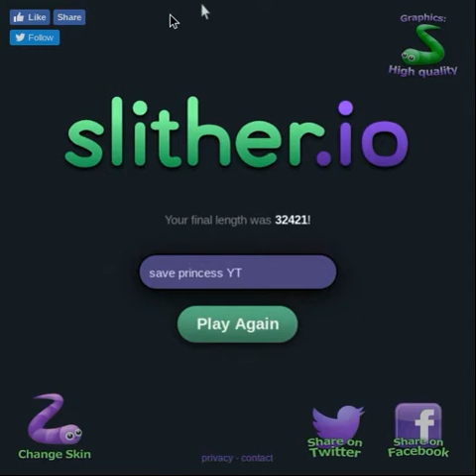Penia Goes From Birth to First as Another Slither.io #1 Goes from Second to Second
Penia had died in second, giving second place to me, then promptly blew past me upon reincarnation.

I had made the leaderboard by the third minute in a weak field that looked much stronger later.  It used to take just 5,000 mass but would require 12,000 mass at its most competitive.